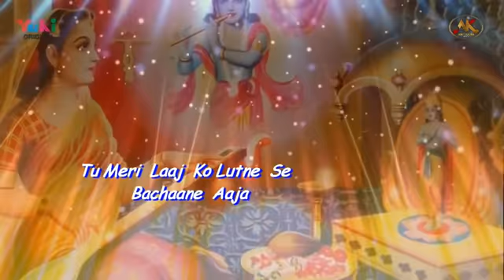Khatu Shyam Bhajan : साथी हारे का तू मुझको भी जिताने आजा : Saathi Haare Ka Tu : Amit Kalra Meetu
साथी हारे का तू मुझको भी जिताने आजा | तू मेरी लाज को लुटने से बचाने आजा | Saathi Haare Ka | Khatu Shyam Bhajan by Amit Kalra Meetu

Song: Saathi Haare Ka
Singer: Amit Kalra "Meetu"  (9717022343, 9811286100)
Writer: Mohit
Video: Anil Kumar
Category: Hindi Devotional (Shyam Bhajan)
Producers: Amresh Bahadur, Ramit Mathur
Label: Yuki